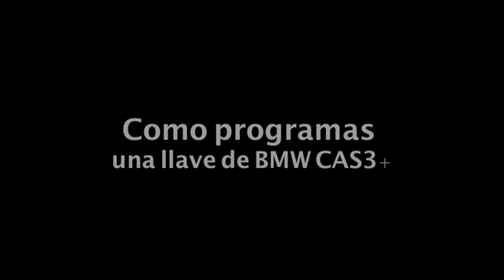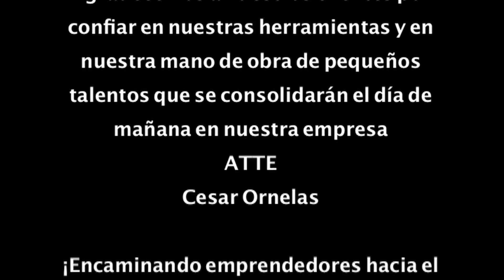BMW PROGRAMING KEY CAS3+ OBD2 BY 2 MINUTS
PROGRAMACIÓN DE BMW CAS BULL
NIÑO PROGRAMA LLAVE DE BMW EN 2 MINUTOS